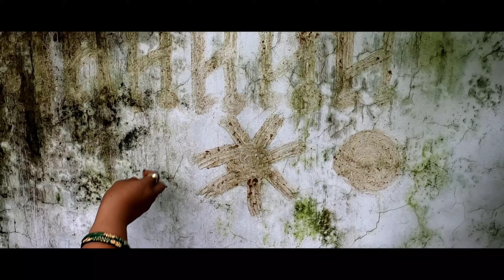Nagpanchami ki Kahani | Nagpanchami song | Lok Geet | Gorakhpur U.P.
Hello friends, Welcome to Kala Yatra.

@Kala Yatra